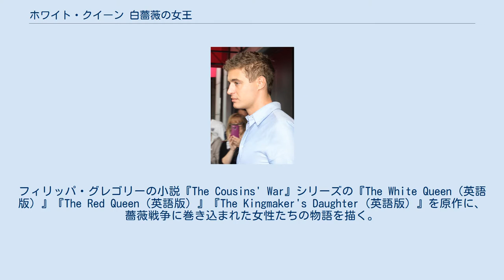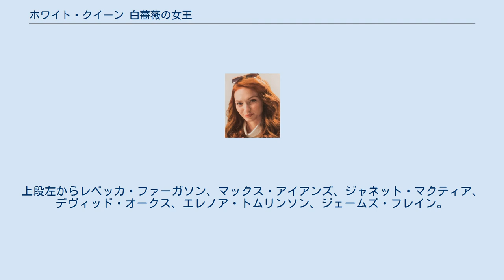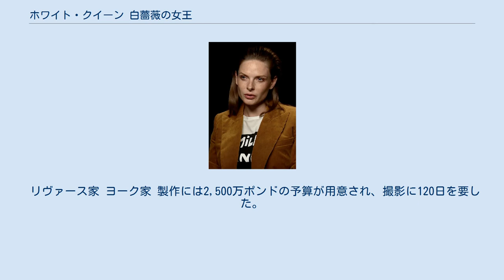ホワイト・クイーン 白薔薇の女王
『ホワイト・クイーン 白薔薇の女王』（ホワイト・クイーン しろばらのじょうおう、原題: The White Queen）は、2013年に放送されたイギリスのテレビドラマシリーズ。
フィリッパ・グレゴリーの小説『The Cousins' War』シリーズの『The White Queen（英語版）』『The Red Queen（英語版）』『The Kingmaker's Daughter（英語版）』を原作に、薔薇戦争に巻き込まれた女性たちの物語を描く。
全8話のミニシリーズで、イギリスでは2013年6月から8月にかけてBBC Oneで、アメリカではStarzで放送された。
 本作は批評家から高い評価を受け、ゴールデン・グローブ賞3部門、プライムタイム・エミー賞4部門にノミネートされた。
 2017年には本作の続編となる『ホワイト・プリンセス エリザベス・オブ・ヨーク物語』が、2019年には『スパニッシュ・プリンセス キャサリン・オブ・アラゴン物語』が放送された。
 日本では、2020年4月からSTARZPLAYで日本語字幕・吹き替え版が配信され、2021年1月からチャンネル銀河で日本語字幕版が放映されている。
 15世紀後半、イングランドの王位を巡り、ランカスター派とヨーク派とが30年にわたって争った薔薇戦争。
赤薔薇を紋章とするランカスター派から、白薔薇を紋章とするヨーク派エドワード4世に嫁いだエリザベス・ウッドヴィルを中心に、シェイクスピア史劇で名高いリチャード3世の妃となるアン・ネヴィル、そして薔薇戦争を集結に導いたヘンリー7世の母であるマーガレット・ボーフォート、3人の女性それぞれの野望と闘いを描く。
 『ホワイト・クイーン 白薔薇の女王』の主要キャスト。
上段左からレベッカ・ファーガソン、マックス・アイアンズ、ジャネット・マクティア、デヴィッド・オークス、エレノア・トムリンソン、ジェームズ・フレイン。
 リヴァース家 ヨーク家 製作には2,500万ポンドの予算が用意され、撮影に120日を要した。
撮影セットは、ダンジョン、宮殿、城、12の国宴、2つの戴冠式を含む250のセットが作られた。
撮影は2012年9月に始まり、2013年3月まで続いた。
批評集積サイトのRotten Tomatoesには20件のレビューがあり、批評家支持率は80%、平均点は10点満点で7.65点となっている。